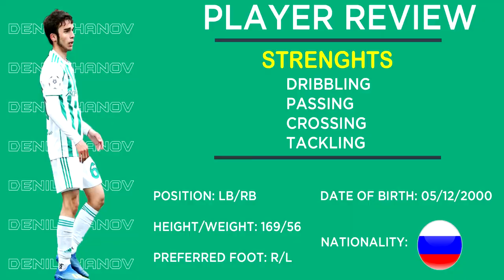● MURSALIN DENILKHANOV ● ATTACKING MOVES ● CRAZY TACKLES ● KEY PASSES ●